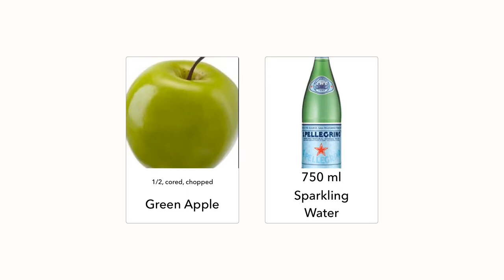Red Wine Christmas Sangria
Red Wine Christmas Sangria makes a beautifully festive cocktail made with red wine, brandy, liqueur, fresh fruit, and agave nectar.